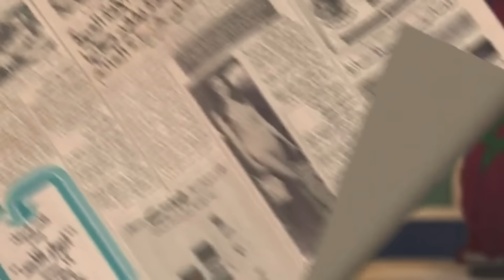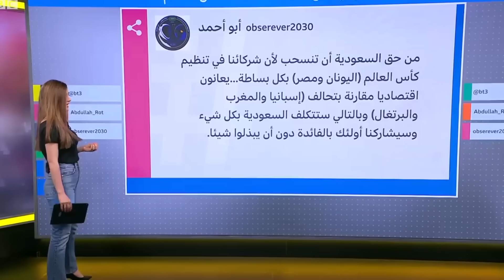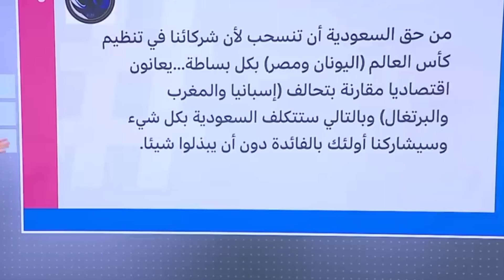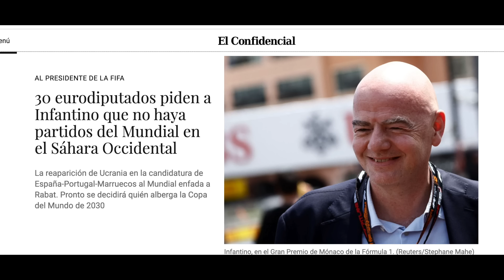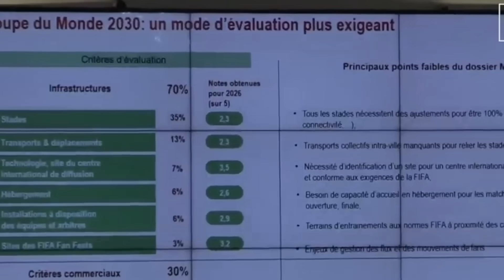يريدون مقاطعة تنظيم كأس العالم 2030 بالمغرب 🚨😱